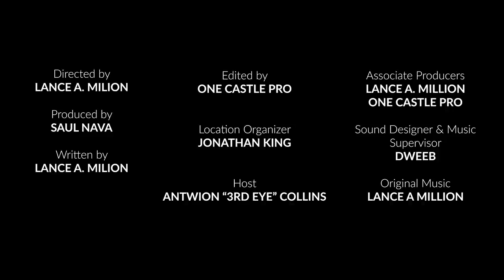Warlock the movie- Lamillz ((Directed by:Lance Amillion))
The Warlock mini movie/Album
Directed By:Lance Amillion
shot By: one castle pro
produced By: Saul Nava
Engineered By: D.weeb.
Full Album available now!